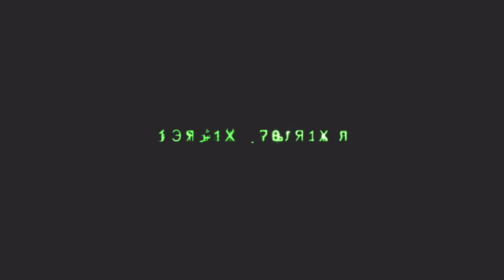Modern Warfare 2 Gameplay Walkthrough | Part 1 | No Commentary